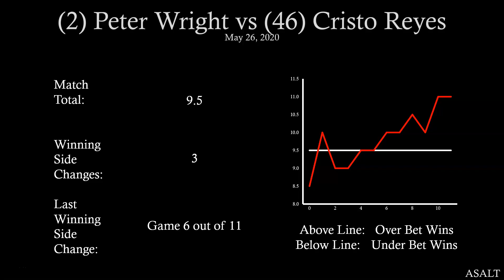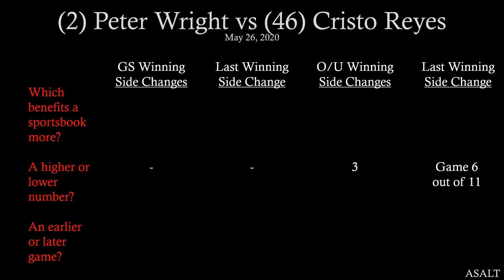PDC Betting Analysis | 2 Peter Wright vs 46 Cristo Reyes | May 26, 2020